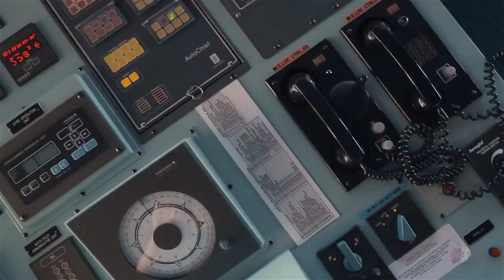Жизнь в море на борту танкера EUROPEAN SPIRIT cvget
Teekay Corporation разместила на YouTube видео, показывающее жизнь моряков на борту судна European Spirit.

Name: EUROPEAN SPIRTT
IMO: 9247429
Тип судна:Crude Oil Tanker
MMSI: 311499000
Gross Tonnage: 79668
Summer DWT: 151848 t
Флаг:Flag of Bahamas Bahamas

Текущая осадка: 17 m
ПозывнойC6FW4
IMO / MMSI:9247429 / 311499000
EUROPEAN SPIRIT Master Data

Построенный:2003
Размер:269 x 46 m
Осадка:16.2 m
GT:79668 t
NT:48784 t
DWT:151848 t